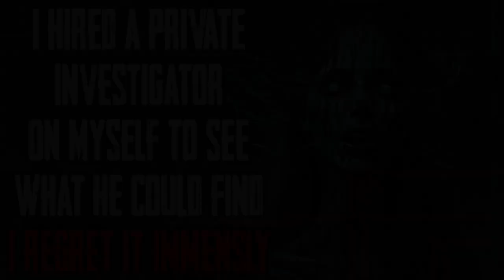"I Hired A Private Investigator On Myself To See What He Could Find I Regret It Greatly" CreepyPasta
What they found shocked me...

R/NOSLEEP STORY-
Story Author: u/miki_iki